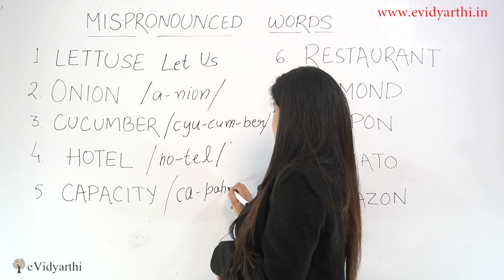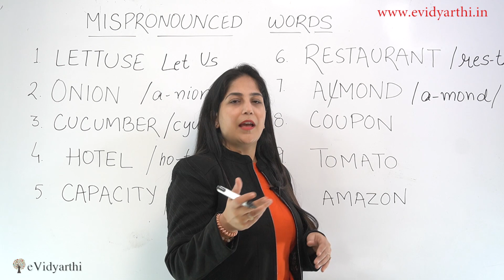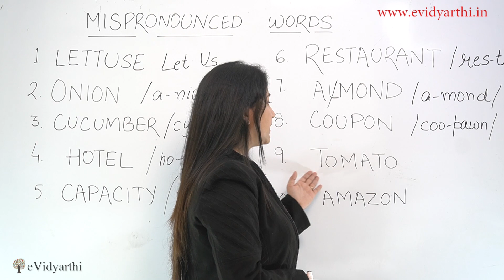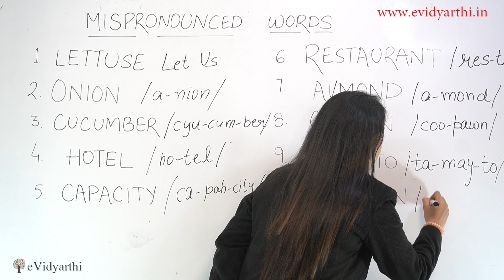Mispronounced Words जो 99% लोग गलत बोलते हैं - Learn To Pronounce Common Words Correctly!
In this video, you will learn about common mispronounced words in English.
Learn the correct pronunciation.